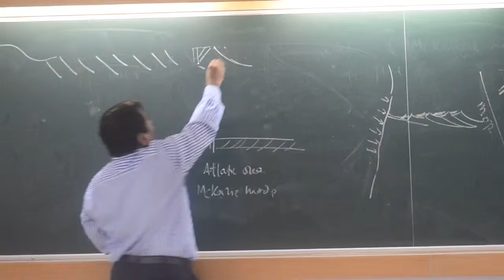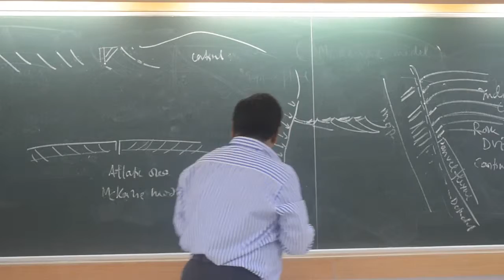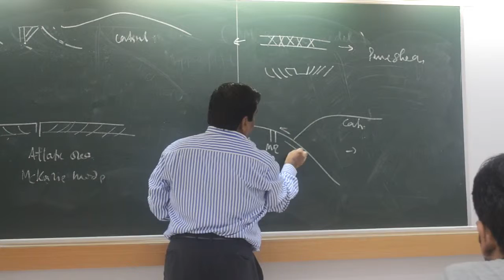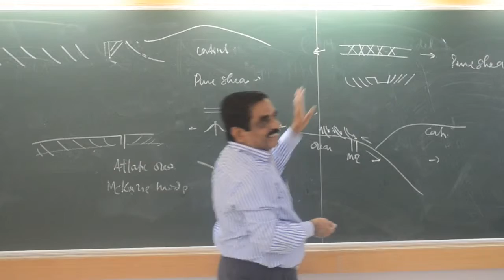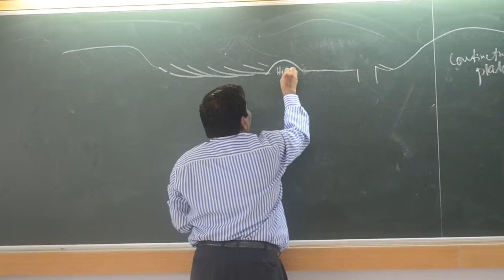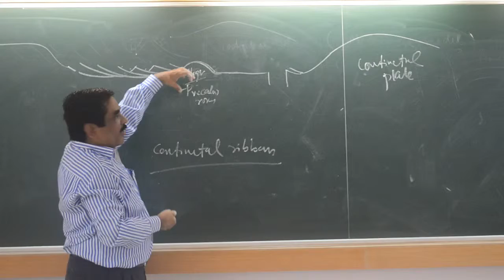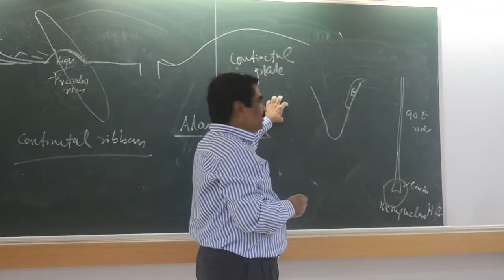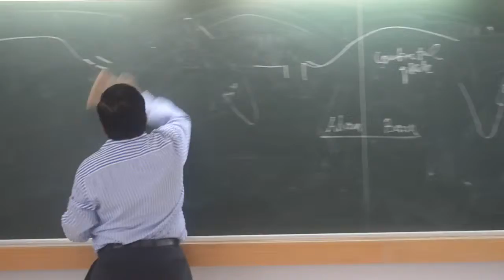Extensional Settings part 11 by Prof. T.K. Biswal, IIT BOMBAY